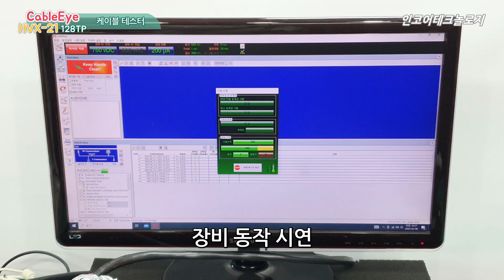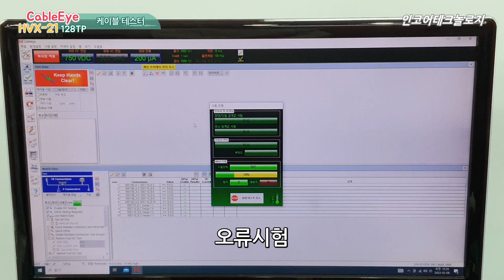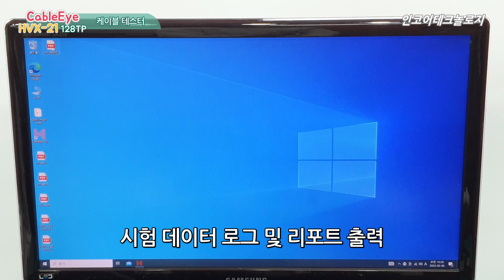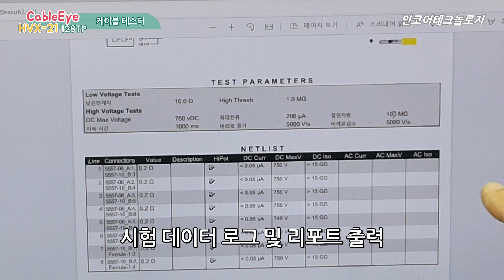[납품사례] 2023 케이블하네스 테스터 CableEye HVX21 - 영우머티리얼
안녕하세요. 인코어테크놀로지(주) 입니다.
이번에 소개해 드릴 제품은 케이블아이 고전압 제품인 HVX 21 128 채널 기본 시스템입니다. 영우머티리얼즈는 영우 DSP의 관계회사로 케이블 하네스를 전문으로 제작하는 회사입니다.

오배선, 개방, 단락, 저항, 다이오드 측정, 내전압, 절연저항, 누설전류를 측정합니다. 최대 2100Vdc, 1200Vac까지 시험함으로써 5G 절연저항을 측정할 수 있습니다.

케이블의 다이어그램이 화면에 직관적으로 표시되는 PC기반의 솔루션으로 많은 고객으로부터 좋은 평을 받고 있습니다.  관련하여 궁금하신 점이나 문의 사항이 있으시면 아래의 연락처로 연락 주시기 바랍니다.

인코어테크놀로지(주)